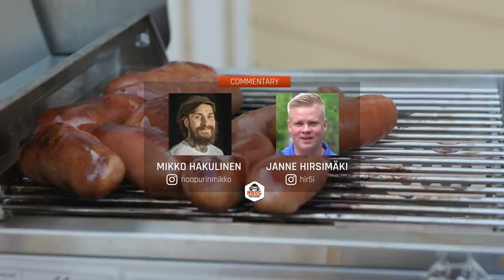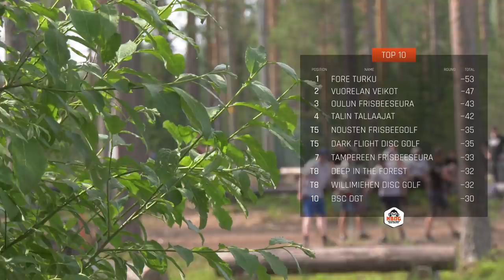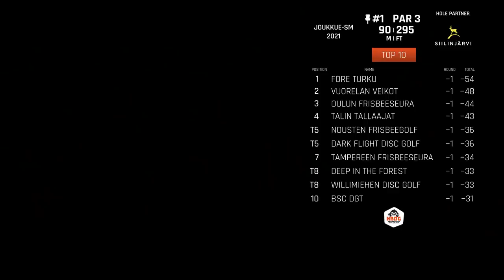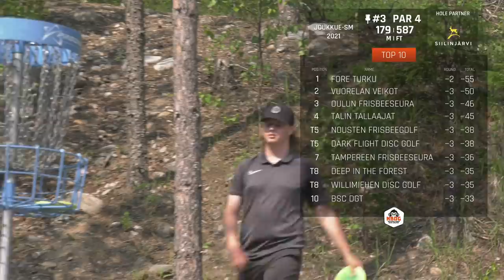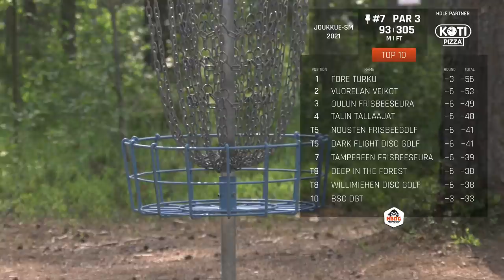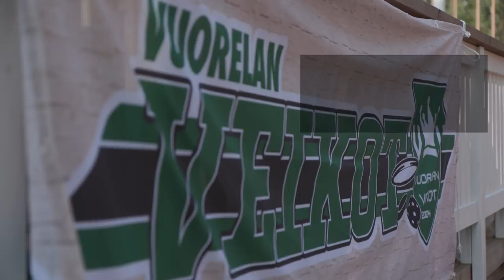Joukkuefrisbeegolfin SM-finaali 2021 - Etu10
Joukkuefrisbeegolfin SM-finaali 2021 Siilinjärvellä.
Järjestävänä organisaationa toimii Vuorelan Veikot ry

Video osa 1/2

Videoitavana Avoimen luokan kärkikortti jossa pelaamassa FORE Turku ja Vuorelan Veikot.

FORE Turku joukkueen kokoonpano
Joonas Aalto
Lenni Kemppainen
Topias Jokinen
Severi Saviniemi

Vuorelan Veikot joukkueen kokoonpano
Jesse Nieminen
Niklas Anttila
Juuso Herranen
Veeti Järvinen

Liity NBDG kanavan jäseneksi, tuet näin toimintaamme ja nautit myös eduista kuten videoiden ennakkokatselusta sekä mikä parasta, lataamme jäsenten videot ilman Youtube -mainoksia: